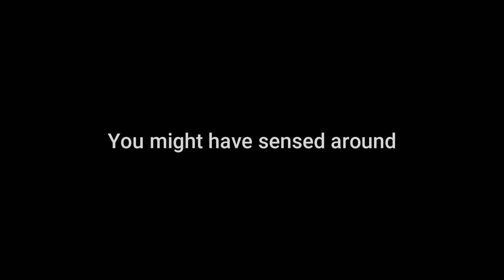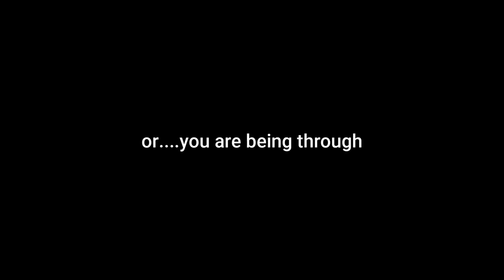Nizhalezhuthu (നിഴലെഴുത്ത് ) Malayalam New Short Film Trailer- Krishnakumar Pillai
Watching On നിഴലെഴുത്ത്  Nizhalezhuth Malayalam Short Film Trailer O'range Media